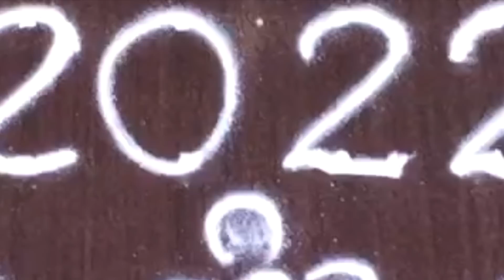Happy New Year 2022 Rangoli | 8*8 dots New year Muggulu Kolam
Happy New Year 2022 Rangoli | 8*8 dots New year Muggulu Kolam. This tutorial will show you how to draw Beautiful Indian traditional art Diwali Rangoli patterns using materials such as dry rice flour, colored sand or flower petals Rangoli designs by Aishwarya. Simple rangoli Kutti Kolam pattern is created on the floor in living rooms or courtyards. Draw the Lines step by step as it is shown in this video and will be awesome Rangoli Design.

😲 The Diwali rangoli pattern here is one of the amazing latest kolam designs.

Simple Rangoli Designs and easy rangoli designs by Aishwarya with dots for beginners and intermediate.

1. Diwali Rangoli
2. Pongal kolams
3. Pongal rangoli designs
4. Sankranthi designs
5. Easy rangoli for sankranthi
6. Pongal designs
7. Latest rangoli for sankranthi
8. Marzaghi kolams
9. Best kolangal
10. Easy rangoli designs
11. Rangoli Designs for Bhaubeej
12. Thipkyanchi Rangoli Designs
13. Simple Karthigai Kolam
14. Karthika Masam Chukkala Muggulu
15. Tulasi Kota Muggulu
16. Vinayaka Chavithi Muggulu
17. Varalakshmi Vratham Muggulu

b) Learn how to make Rangoli for Diwali. If you are looking for beautiful & easy rangoli designs for Diwali, you may prefer this Simple Diwali Rangoli video:

g) Sikku kolam with dots and melika muggulu with dots step by step:

Simple rangoli designs.
Rangoli designs by Aishwarya.